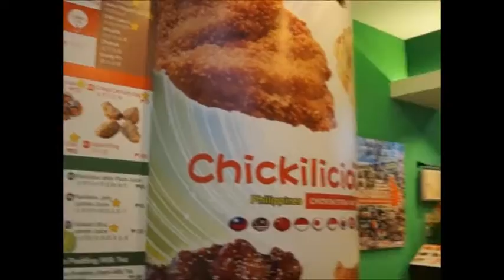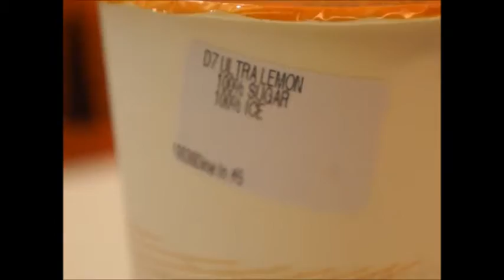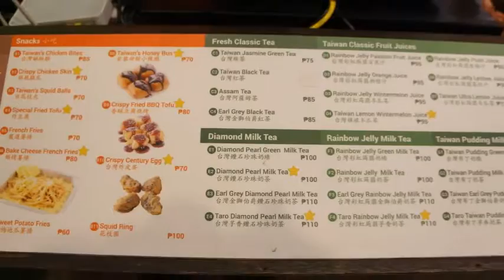Chickilicious Dining Experience